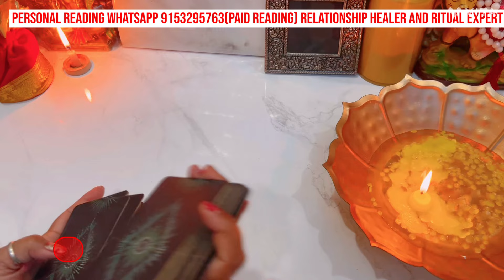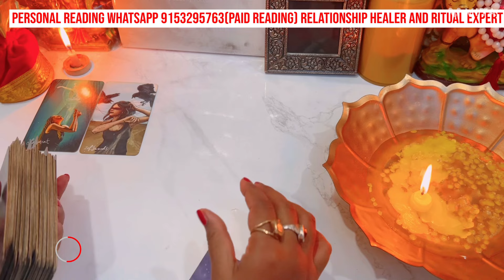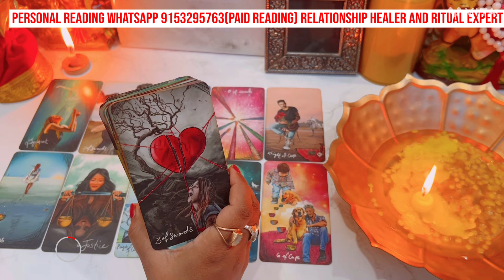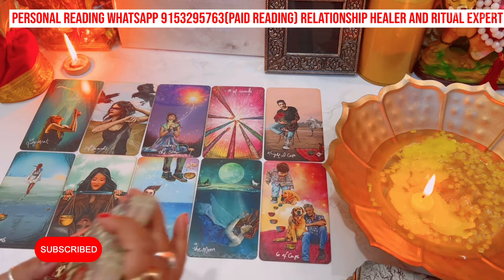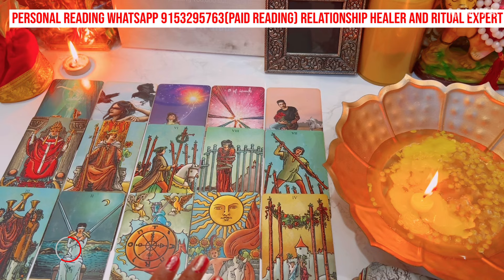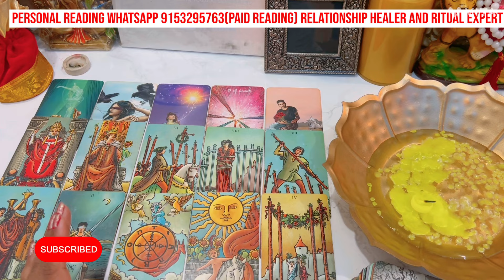CANDLE WAX READING WO LATE NIGHT SEXUALLY KYA SOCH RAHE HAIN AAPKE BARE ME-TAROT CARD READING TODAY